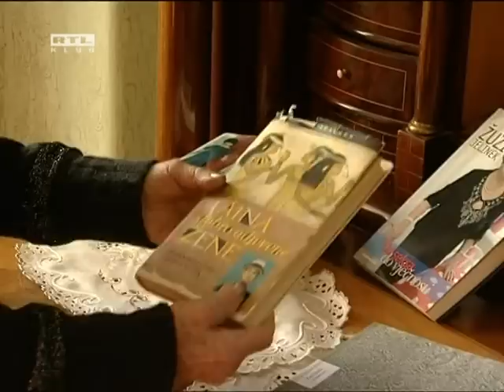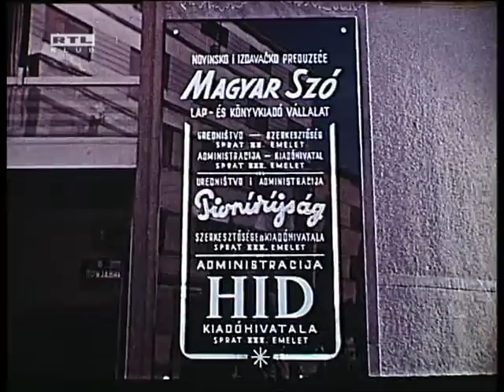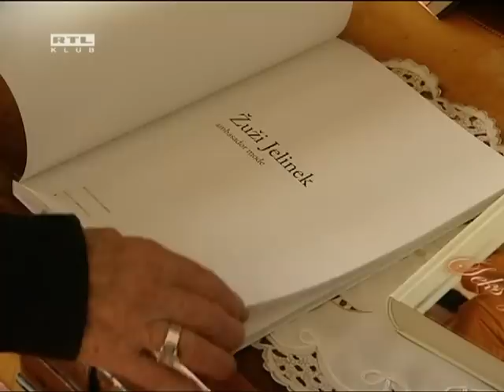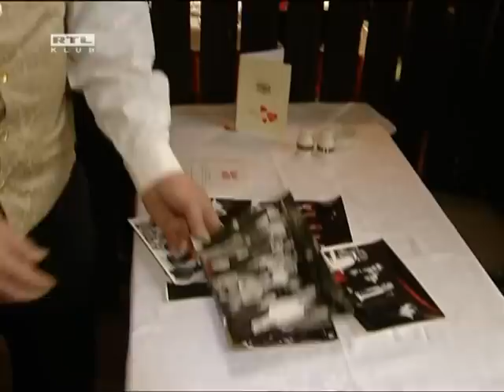XXI. század - TITO - 2012.04.11.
XXI. század - a legendák velünk élnek - Egy kommunista, akinek volt stílusa
TITO